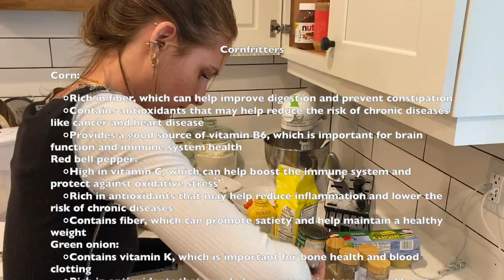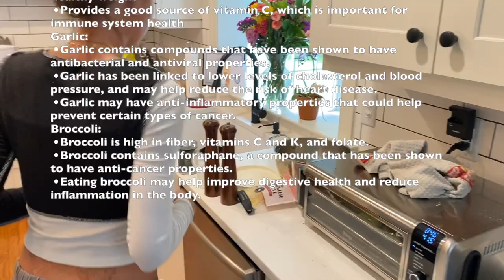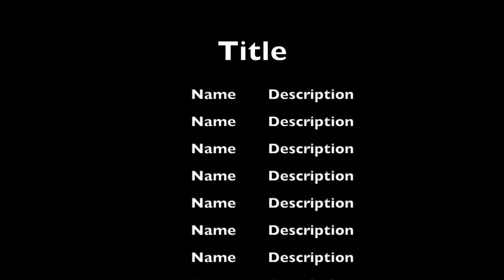Synthesis Movie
Get involved in your community. It on ly takes one person to create a sustainable reaction. “Volunteers do not necessarily have the time; they just have the heart.”